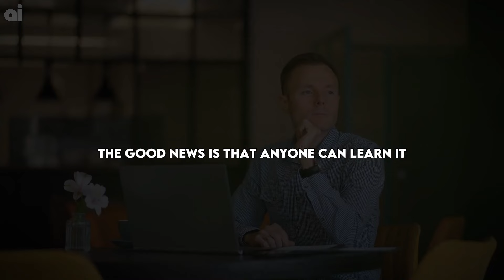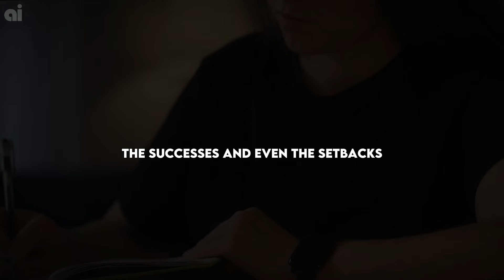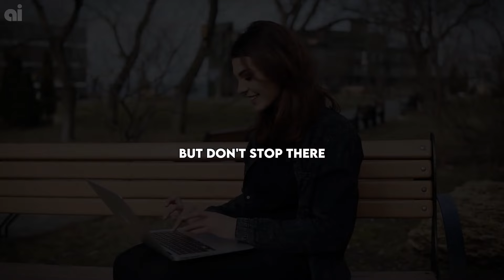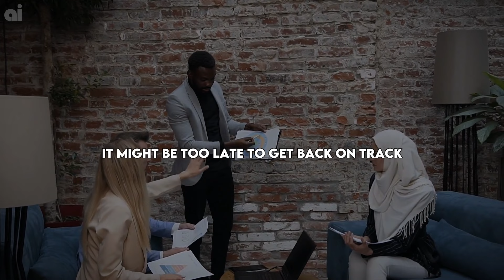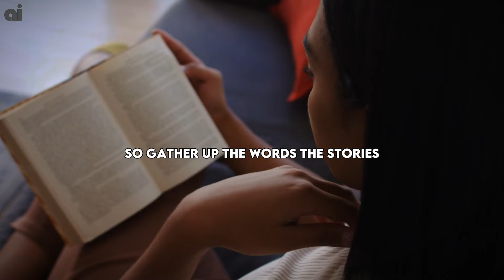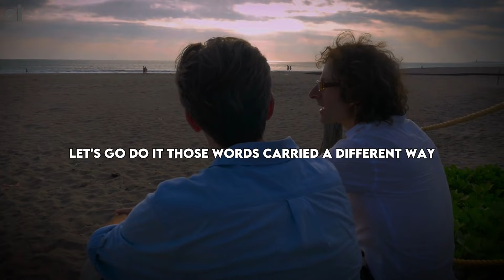Don't mistake persuasion for manipulation | Jim Rohn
When it comes to achieving success, there’s one skill that stands head and shoulders above the rest, and that’s the art of persuasion. It's the ability to move people in a direction that inspires action, influences decisions, and changes lives

The Ultimate Jim Rohn Library

Speaker
Jim Rohn